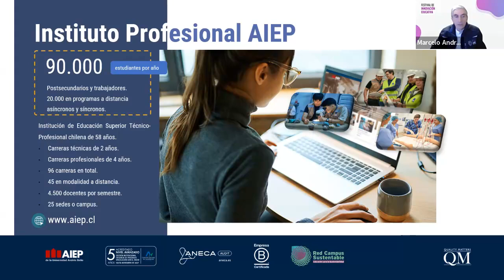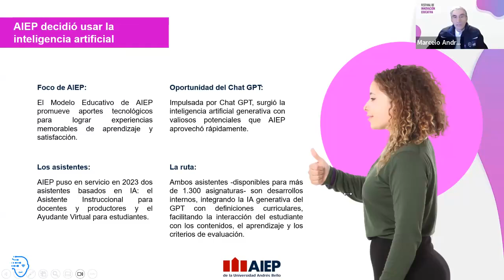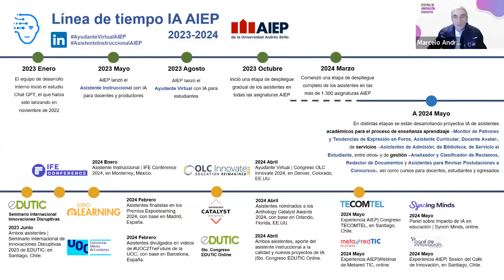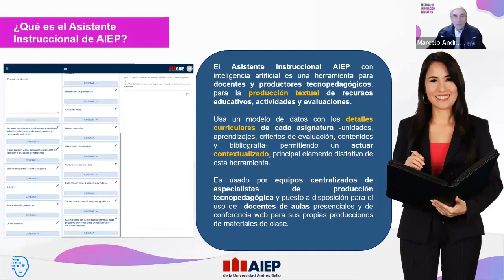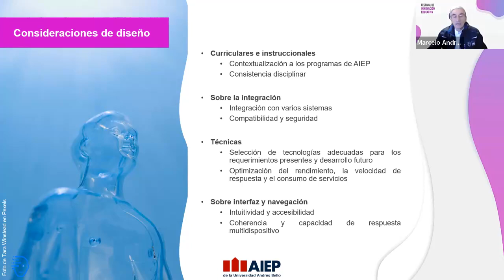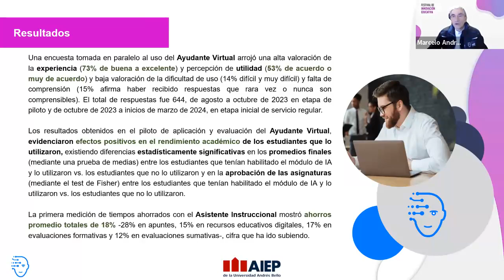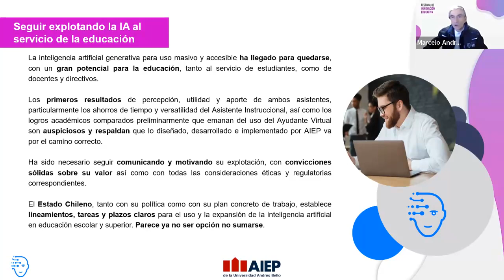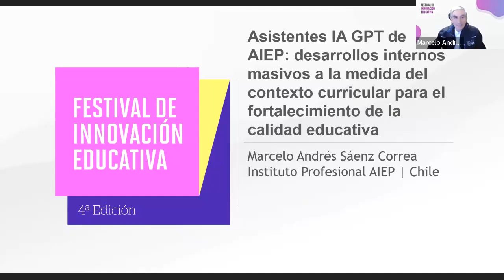Asistentes IA GPT de AIEP desarrollos curriculares para el fortalecimiento de la calidad educativa